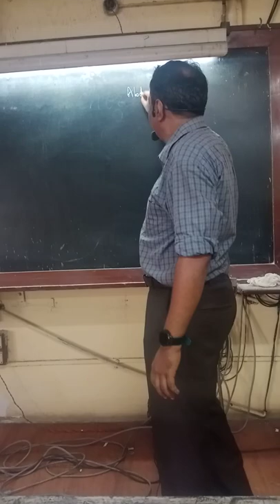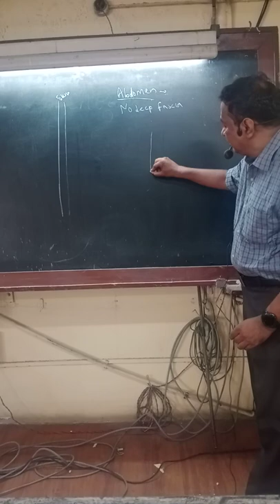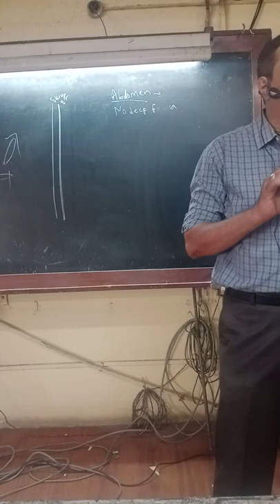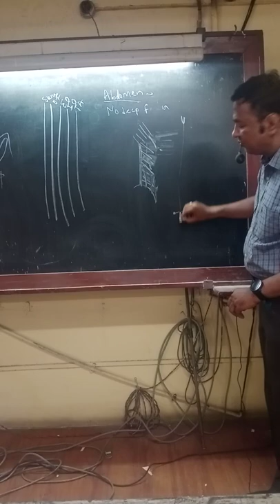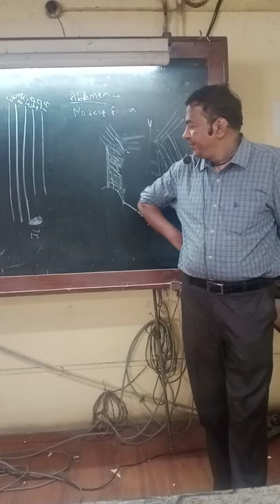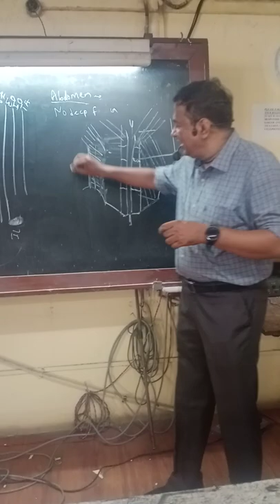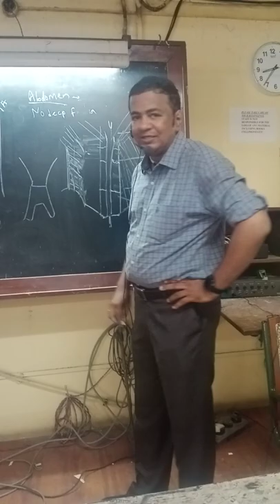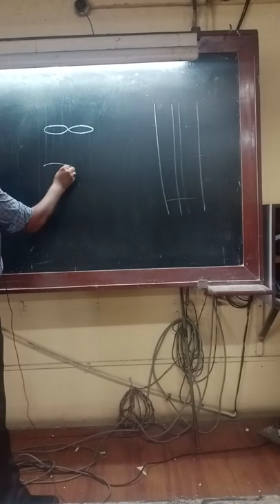Anterior Abdominal Wall by Dr YJB